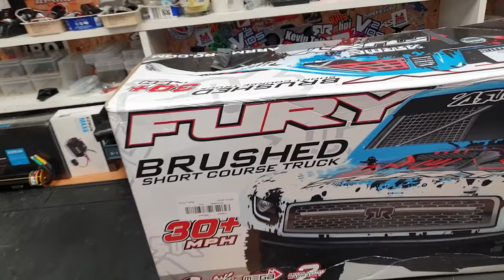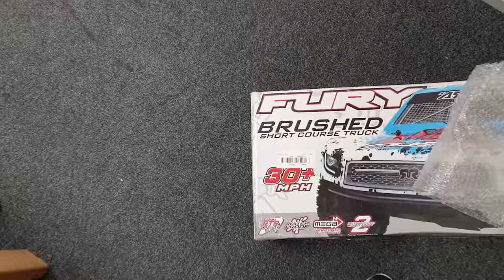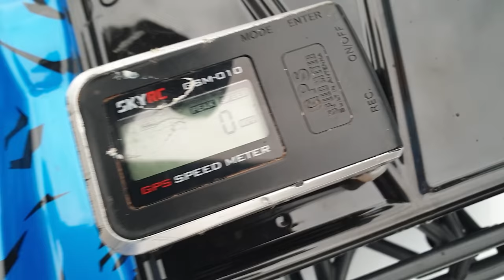The RC Car You CAN'T BUY - Arrma Fury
In this video we test the Arrma Fury